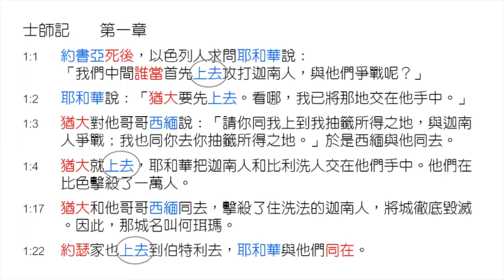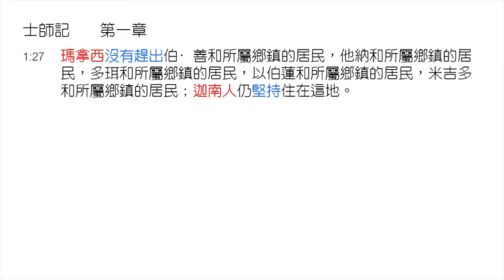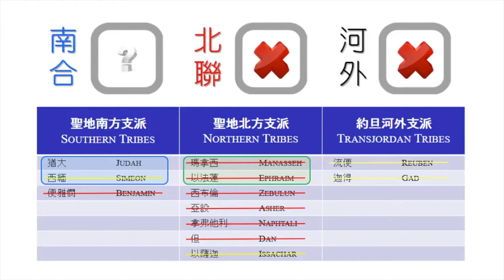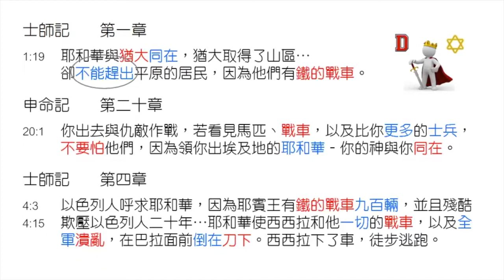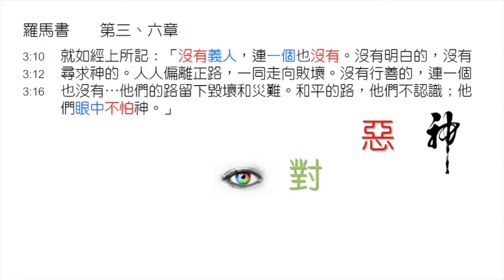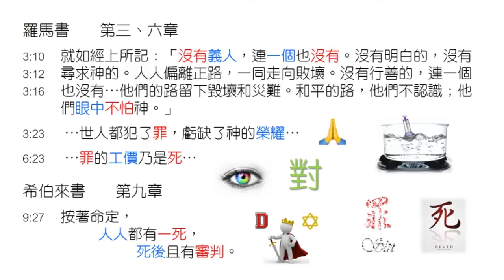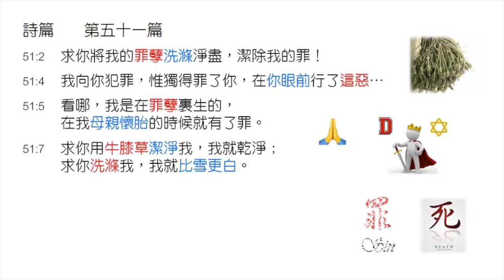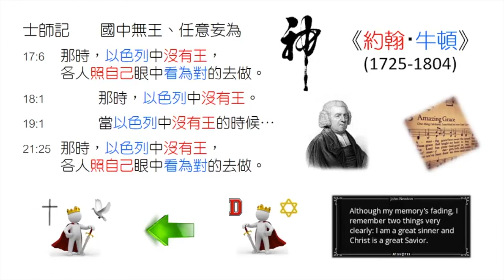[林鍵] 2021.08.17《士師記丨精讀(三)丨認清候選人、投票選賢能 (上) #2 of 2》